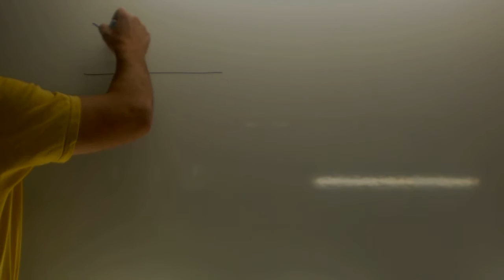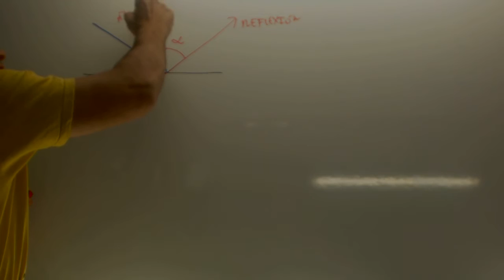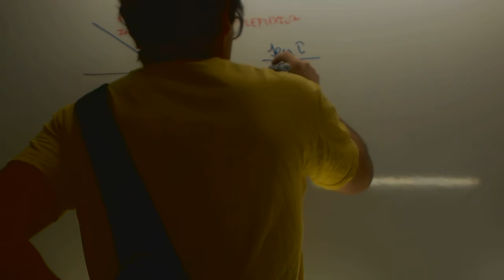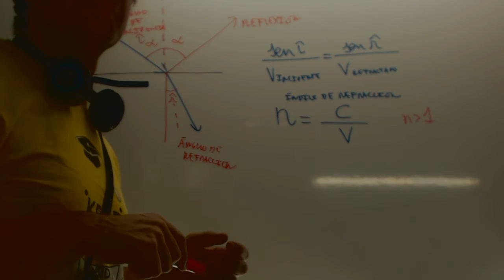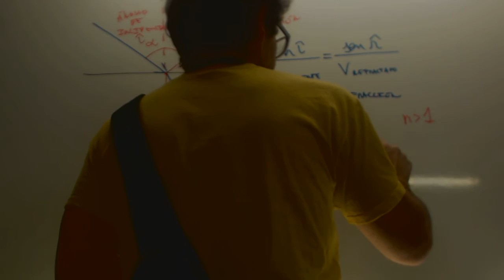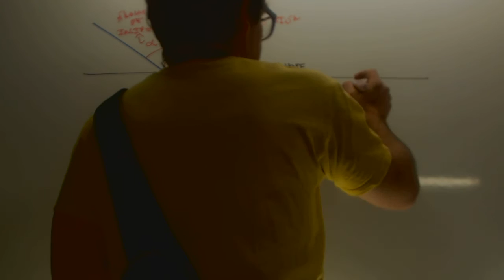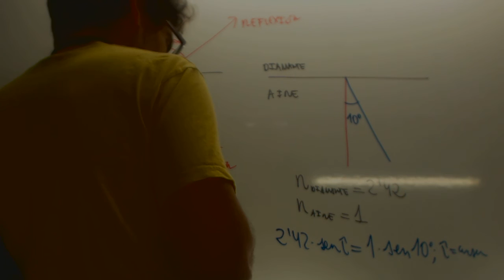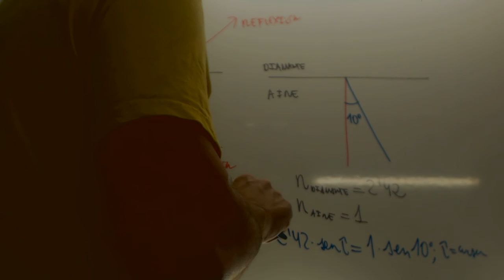Ley de Snell Física 2 Bachillerato Academia Usero Estepona